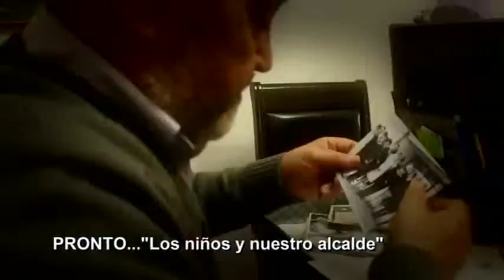'Los niños entrevistan al alcalde' trailer Corporación municipal de San Miguel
Avance del video donde niños del taller de periodismo escolar entrevistan al alcalde de San Miguel don Julio Palestro.